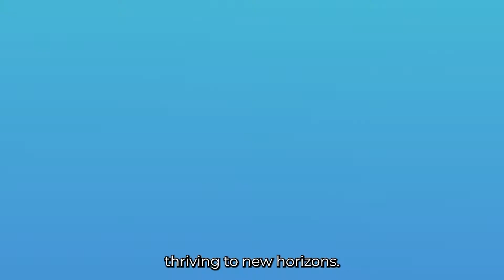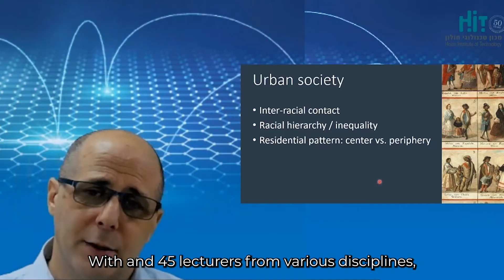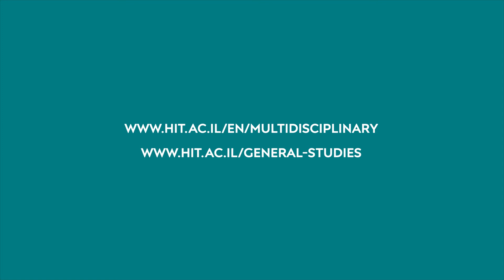School of Multidisciplinary Studies) MDS): בית הספר ללימודים רב-תחומיים ב-HIT מכון טכנולוגי חולון.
הלימודים הרב-תחומיים מהווים מרכיב חיוני להשכלתו של כל בוגר של HIT מכון טכנולוגי חולון.  בית הספר ללימודים רב תחומיים מציע מגוון רחב של קורסים המשלבים תחומי ידע שונים בהם פוגשים סטודנטיות וסטודנטים רעיונות ודרכי חשיבה מעבר לאלו הניתנים בלימודי הליבה. היכרות עם מגוון תחומים והשילוב ביניהם, כפי שמציעים הקורסים הנלמדית בבית הספר ללימודים רב-תחומיים יוצרים גשרים בין תחומי מדע וטכנולוגיה, עיצוב ומחשבים, לצד תחומי מדעי הרוח והחברה. בין אם פילוסופיה, מיחשוב לביש, לימודי תרבויות ודתות, גנטיקה וביו-אתיקה, פוליטיקה או סימטריה ופרקטלים, אנו מאמינים שהקורסים שלנו ירחיבו אופקים, יעשירו את עולמכם ויכינו אתכם ליציאתכם לתעשייה או להמשך לימודים לתארים מתקדמים.

We offer a broad array of courses that form an integral part of the Institute’s various academic programs. Our courses combine various fields of knowledge, introducing students to intellectual worlds and research approaches that go beyond what they study in their departmental programs. Through exposure to multiple academic areas and their intersections we provide our students with tools indispensable in the current world. The multidisciplinary courses at our school bridge between the fields of science and technology, design and computers, along with those of the humanities and social sciences. We truly believe that our courses – whether in philosophy or biomimicry, cultural studies, genetics or bioethics, politics or social robotics – will expand your horizons and enrich your intellectual and cultural baggage, as a future graduate of HIT.